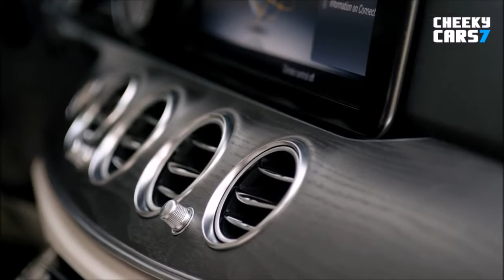2017 Mercedes-Benz E-Class interior 220 d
2017 Mercedes-Benz E-Class interior 220 d
2017 Mercedes-Benz E-Class interior 220 d

2017 Mercedes-Benz E-Class 220 d steering wheel
2017 Mercedes-Benz E-Class 220d dash lights
2017 Mercedes-Benz E-Class 220 d dashboard
2017 Mercedes-Benz E-Class 220d front seats
2017 Mercedes-Benz E-Class 220 d tail seats

New Mercedes E-Class 220 d 2016 / 2017 / 2018
Neuer Mercedes E-Klasse 220 d 2016 / 2017
Nuova Mercedes-Benz E 220 d Classe 2016 / 2017
Nieuwe Mercedes E Class 220 d 2016 / 2017 / 2018
новый мерседес е класс 220 d 2016 / 2017
Nouvelle Mercedes E Classe 220 d 2016 / 2017
Nuevos Mercedes E Clase 220 d 2016 / 2017
Novo Mercedes E Classe 220 d 2016 / 2017
Ny Mercedes-Benz E 220 d 2016 / 2017 / 2018
Nowy Mercedes E Klasy 220 d 2016 / 2017
Novi Mercedes-Benz E 220 d 2016 / 2017
új Mercedes E 220 d 2016 / 2017

Mercedes-Benz E-Class, E 220 d, AVANTGARDE, Night Package, hyazinth red, black/macciato

New Mercedes-Benz sedan models 2016 / 2017 / 2018